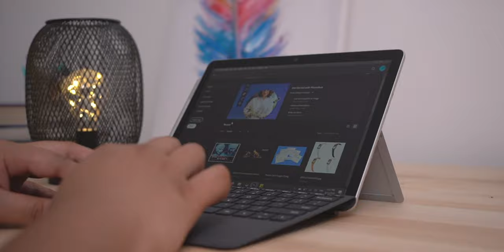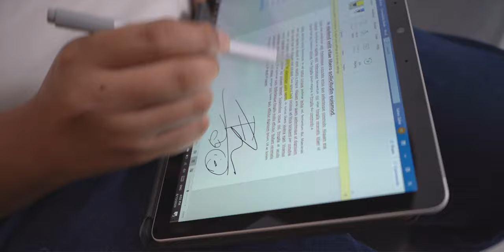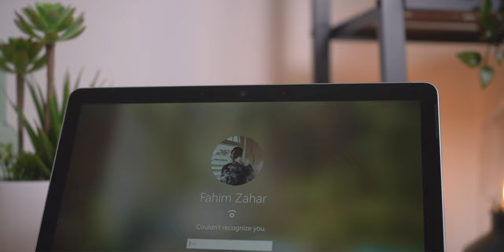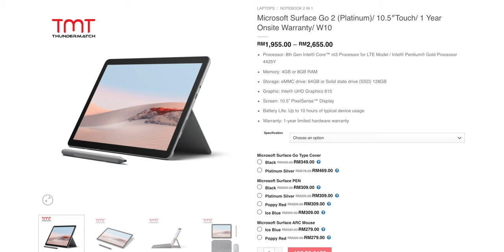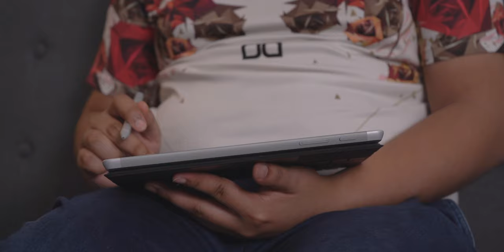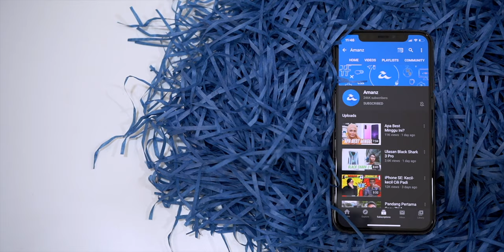Microsoft Surface Go 2 - Perbezaan Yang Sangat Sedikit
Surface Go 2 kini hadir dengan paparan bersaiz 10.5 inci yang sedikit lebih besar berbanding model sebelum ini sementara mengekalkan resolusi 1800×1200. Kali ini, pengguna mempunyai pilihan CPU tambahan selain daripada Intel Pentium Gold 4425Y ataupun Intel Core m3 generasi kelapan yang dikatakan 64 peratus lebih pantas berbanding dengan CPU Pentium yang dinyatakan. Dari segi spesifikasi lain, Surface Go 2 juga hadir dengan pilihan memori DDR4 sebanyak 4GB ataupun 8GB dan storan eMMC 64GB ataupun SSD 128GB bergantung kepada model yang dipilih.